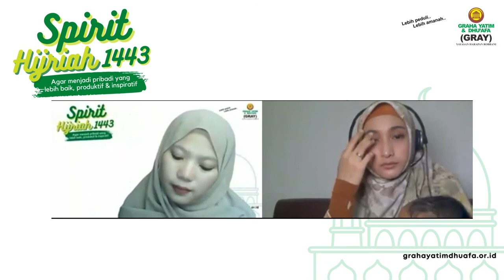WEBINAR MUHARRAM - SPIRIT HIJRIAH 1443 Bersama Meyda Sefira, S.T, M.T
Siaran ulang Webinar Muharram Spirit Hijriah 1443 bersama Meyda Sefira, S.T, M.T yang diselenggarakan pada hari Ahad, 15 Agustus 2021.